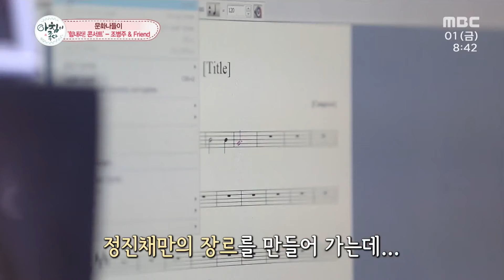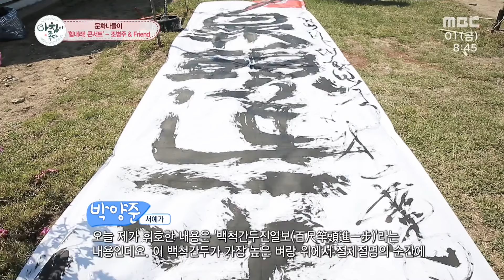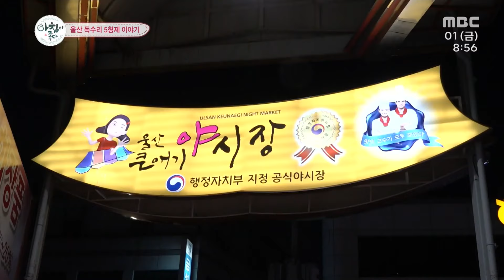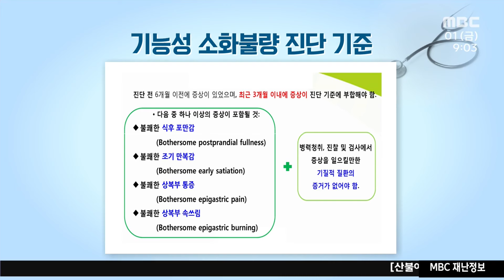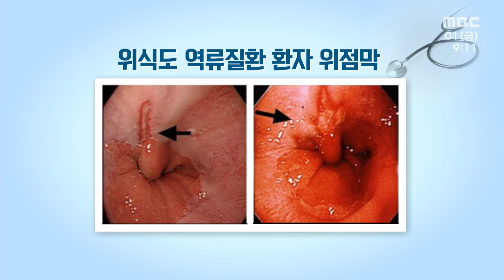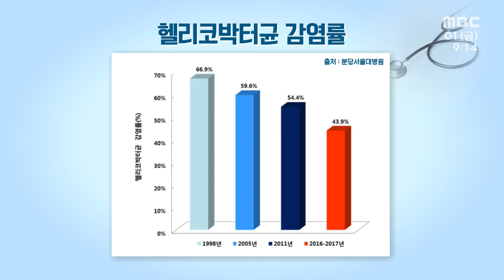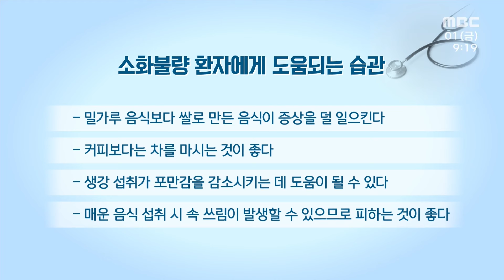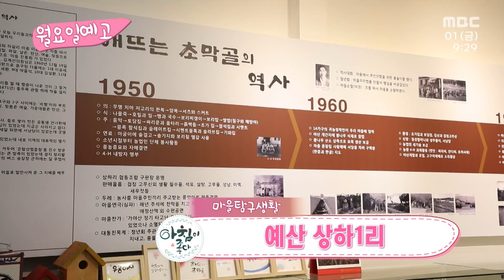인간극장 레전드 독수리 5형제의 최신근황 알아봤습니다 | 아침이 좋다 | 05월 01일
5:40 '힘내라! 콘서트' - 조병주&Friends

충남 논산/거리두기 공연/힐링 콘서트/바리톤 조병주/김춘수의 꽃/당신에게 말 걸기/
오카리나 연주 꽃날/윤동주의 별 헤는 밤/박양준 서예가

18:01 울산 독수리 5형제 이야기

인간극장 날아라 독수리 오형제 레전드편/독수리 1호 진명(군복무 중)/독수리 2호 가람(태권도 사범)/
독수리 3호 진섭(군복무 중)/독수리 4호 진호(고등학생)/독수리 5호 진욱(초등학생)

30:12 기능성 소화불량

내과전문의 황지용/진단기준/불쾌한 식후 포만감/불쾌한 조기 만복감/불쾌한 상복부 통증/
불쾌한 상복부 속쓰림/위 배출능 저하/내장 과감각/원인/심리적 요인/신체적 요인/십이지장 염증/
헬리코박터 감염/심한 장염/소화불량 환자에게 도움되는 습관